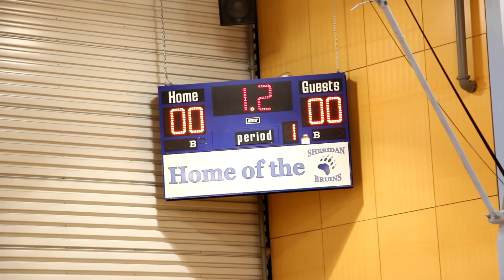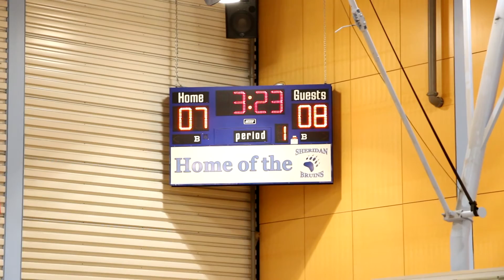ROPSSAA 2017 SENIOR BASKETBALL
Highlights from the St. Marcellinus Boys Basketball team ROPSSAA win.